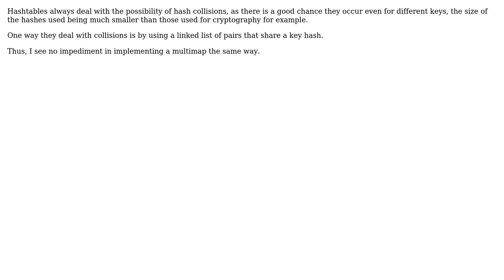Software Engineering: Can hashtable be used for implementing multimap? (2 Solutions!!)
Software Engineering: Can hashtable be used for implementing multimap?

With thanks & praise to God, and with thanks to the many people who have made this project possible! | Content (except music & images) licensed under CC BY-SA | Music | Images & others | With thanks to user Tim user Johannes Hahn user D. Jurcau and the Stack Exchange Network Trademarks are property of their respective owners. You are responsible for your own actions.